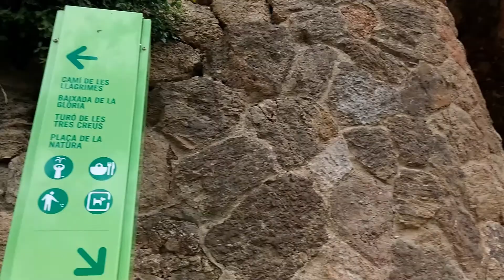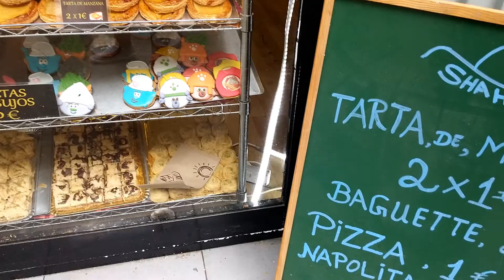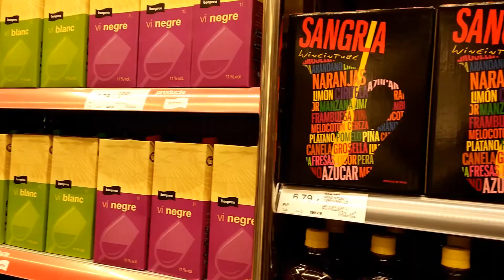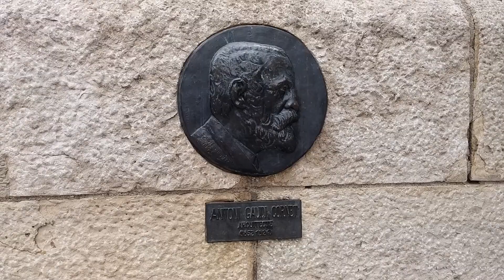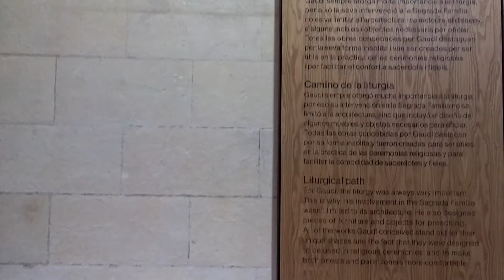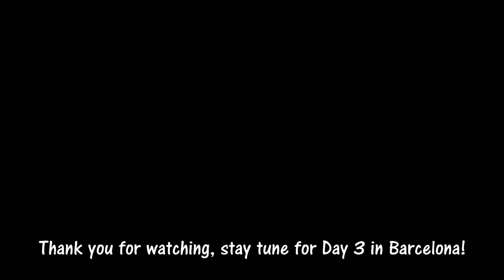Travelogue | Park Güell & Sagrada Família [June 2017 Summer, Day 2]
Continuation from Day 1 travelogue;
Day 2

Must see tourist attractions in Barcelona!

Places featured in this travelogue;
­­Park Güell
Basílica de la Sagrada Família

♫ Music Credits ♫